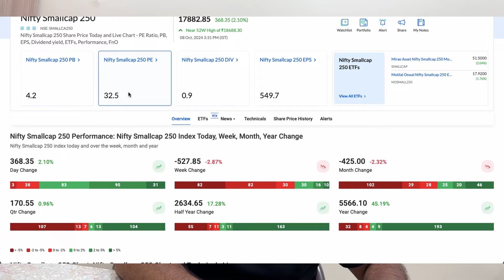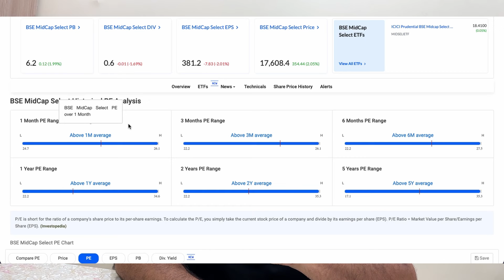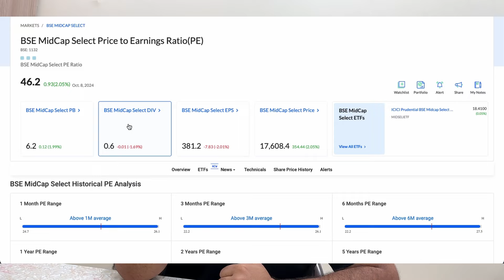Should you invest lumpsum in Small Cap Funds and Mid Cap Funds?